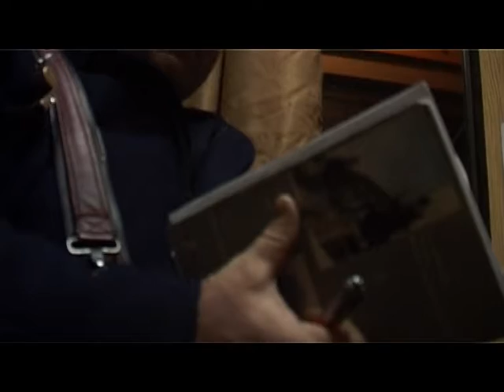Revelion 2008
Vlad şi Mădălina călătoresc cu trenul în noaptea de revelion.
Mai mulţi cântăreţi în drum spre Focşani, câţiva angajaţi ai CFR, la o discuţie şi o partidă de cărţi, un sâmbătar discutând despre religie, trei fete, după un concert, în drum spre petrecerea din Câmpulung... Oameni, muzică, artificii, noul an...în tren.